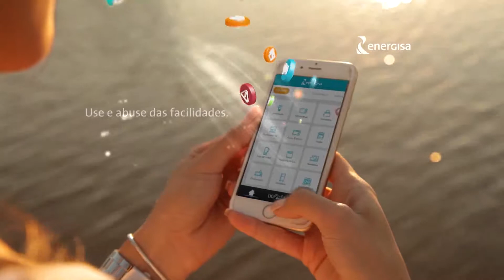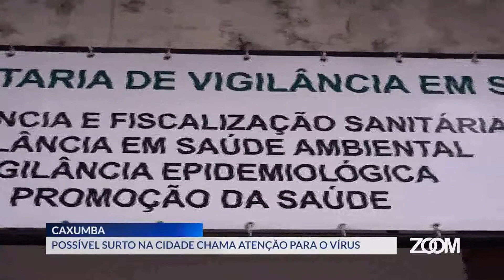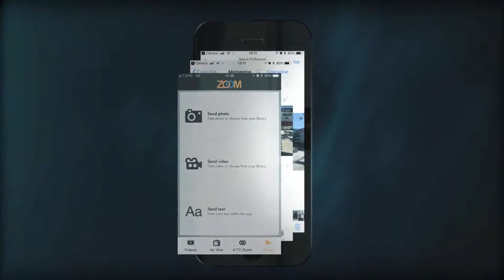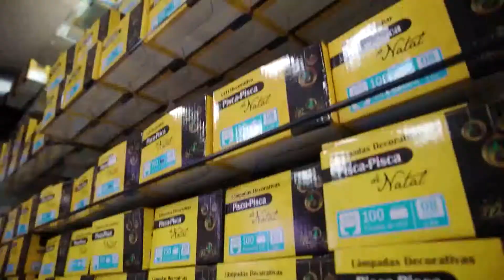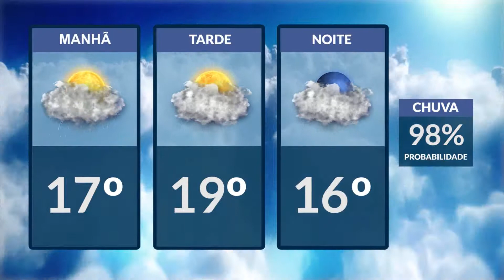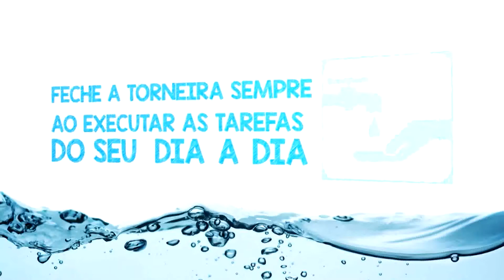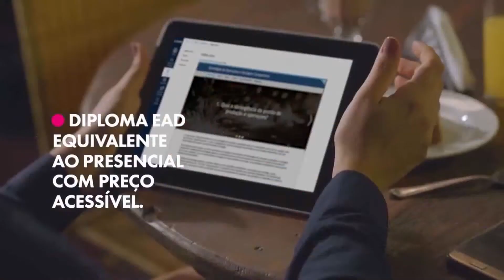23-11-2018 - ZOOM TV JORNAL EDIÇÃO 3638